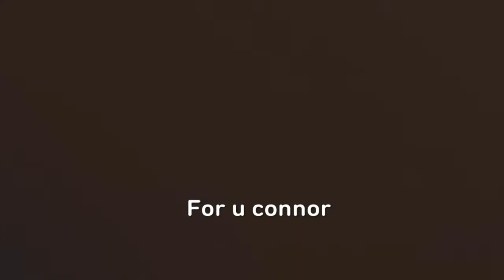Fortnite Montage ( 4 )